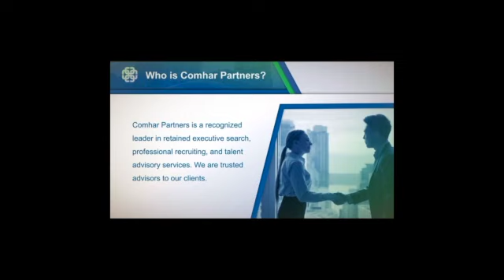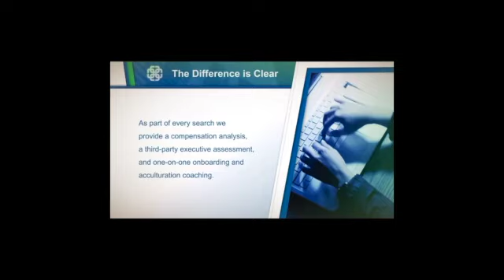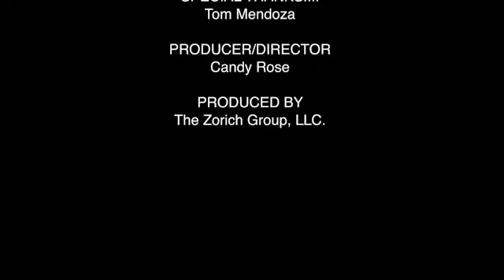The Zorich Podcast with Tom Mendoza (12/3/20)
Tom discusses his childhood, journey to Notre Dame, his wrestling career, what his Dad taught him about Leadership, turning NetApp into one of Forbes’ "Great Places to Work," Notre Dame Football, and much more.

Here's the link to "The Boys in the Boat" by Daniel Brown we discussed during the podcast

You can also listen to The Zorich Podcast wherever you get your podcasts.

Time              Topic
00:00     Introduction
01:45     Journey to Notre Dame on a Wrestling  Scholarship
05:20     Attending the 1st Bowl Game since 1969 & a little more Notre Dame Football History
09:40     What makes Notre Dame so Special
11:50     Having No Plan & being a little intimidated at Notre Dame
16:30     Learning about Leadership from his Dad
19:00     1st job after Notre Dame
22:50     3 things Tom did to lead the Tech Industry
27:30     The key to being an Effective Speaker
28:20     Speaking to the Marines about Culture & Leadership
34:26     Making his mark at NetApp & why he stayed for 25 years
43:42     Proudest Moment
51:15     We discuss "The Boys in the Boat" by Daniel Brown
54:04     Culture & Leadership according to Tom
01:13:14     "Catch Someone Doing Something Good" - philosophy into action & the results
01:15:37     Speaking to the cadets at West Point about Leadership
01:17:04     The most inspiring thing he did at NetApp
01:24:00     The best question Tom was ever asked & how it changed him

If you would like to know more about our guests, check out these books by some of our Podcast participants (offered by amazon):

I wrote the forward for this book
Greatest Moments in Notre Dame Football History

Lou Holtz
Three Rules for Living a Good Life

Wins, Losses & Lessons

Winning Everyday

Tim Brown
The Making of a Man

Jerome Bettis
The BUS: My Life In and Out of a Helmet

Ryan Harris
Mindset for Mastery

Rocky Bleier
Fighting Back

Ricky Watters
For Who For What

Jerry Barca
Unbeatable: Notre Dame's 1988 Championship & the Last Great College Football Season

Robert Pasin
Radio Flyer: 100 Years of American's Little Red Wagon

Tim Prister
Always Fighting Irish

Lisa Kelly
Triumphs from Notre Dame